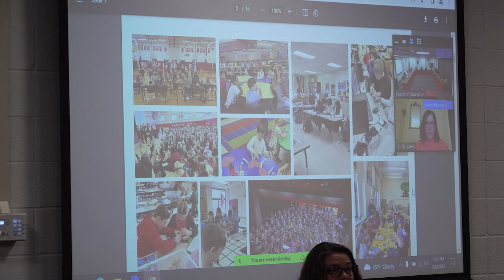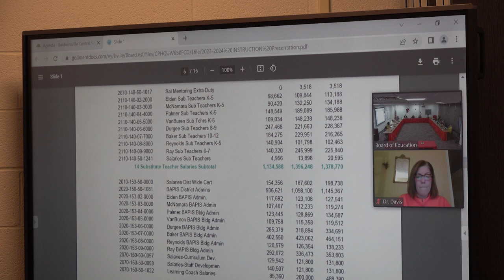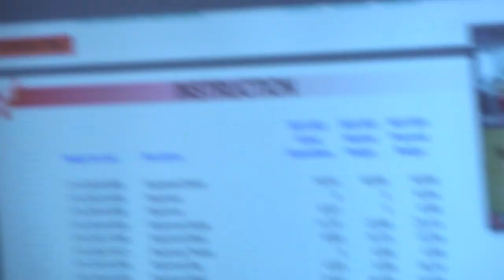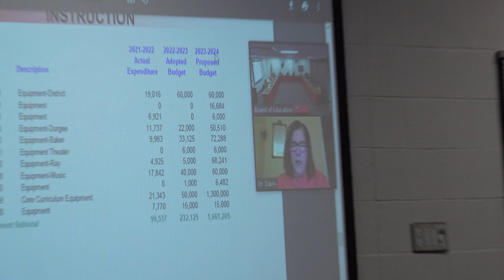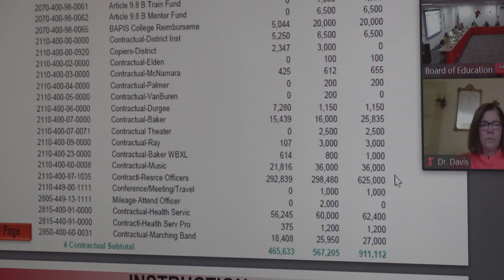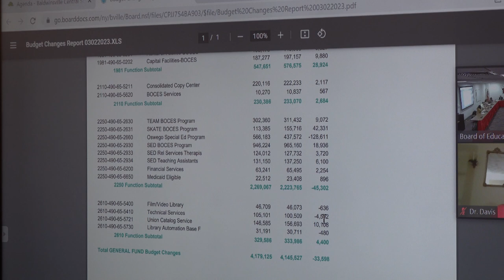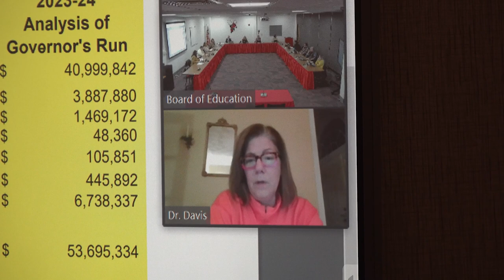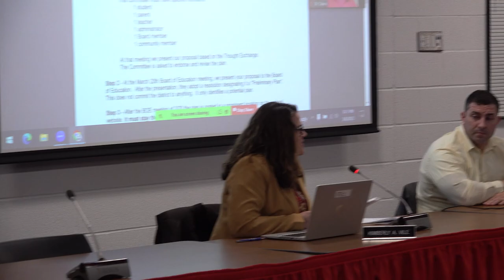PAC-B TV - Baldwinsville Central School District Board of Education - 03/06/2023